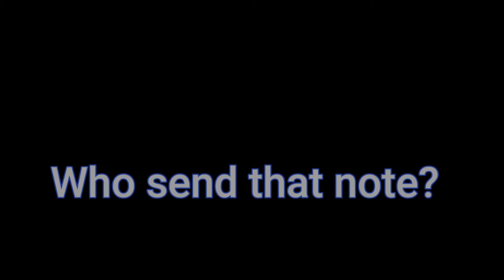WHATS GOING HAPPEN NEXT | FNAF PARTY | Teaser Trailer ep 3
you may never know whats going happen next on fnafparty new things are coming and there almost done i hope your ready for a great return.